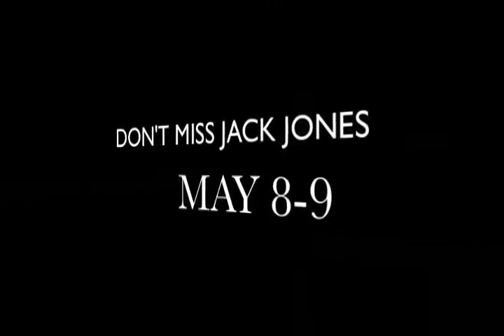JACK JONES2.mp4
With a disarming smile, an effortlessly engaging wit and a vocal style that stands alone, Jack Jones is one of the greatest singers ranking with the legendary Mel Tormé, Tony Bennett, Frank Sinatra and Vic Damone. A true Singers' Singer. A double Grammy winner, Jack performs around the globe to sold-out audiences in venues ranging from Jazz clubs to the London Palladium. Whether he performs with his trio or full Symphony orchestra, his musical perfection and vocal passion unfailingly illustrate why he stands with the luminaries. From the thematic threads of his shows to his ability to make the largest halls intimate, Jack Jones is the very definition of a complete and total entertainer. The New York Times raves, "he is arguably the most technically accomplished male pop singer...". There is only one Jack Jones. Jack's commitment to his art has earned him two Grammy's for "Best Pop Male Vocal Performance" with his singles Lollipops and Roses by Anthony Velona and Bacharach/David's Wives and Lovers. His release, Jack Jones Paints A Tribute To Tony Bennett, was nominated for Best Traditional Pop Vocal Performance. He was also nominated for The Impossible Dream and his recording of Wives and Lovers was nominated for "Record of the Year". His hit records include The Race Is On, Lady, Ca" Me Irresponsible, and What I Did For Love. On April 13, 1989, he was honored with his own star on the Hollywood Walk of Fame, close to where his father's star is located. Frank Sinatra said, Jack Jones is one of the major singers of our time, and Mel Tormé called him the greatest 'pure' singer in the world With over 50 recorded albums (17 of them charting Billboard's Top 20) and consistently sold-out world tours, Jack Jones continues to charm audiences with his wit, sensitivity and vocal power. In addition to a successful recording career, Jones' impressive credits include ﬁlm and television roles; an internationally syndicated TV variety show; guest performances at Carnegie Hall, the Kennedy Center, and the White House. He has also performed and later recorded popular theme songs for ﬁlm and TV (Love with a Proper Stranger, The Love Boat). Today, Jack can be found performing concerts to sold-out audiences around the globe at performing arts centers, casinos, symphony halls and even intimate cabaret rooms like the intimacy of The Platinum Room at Skye